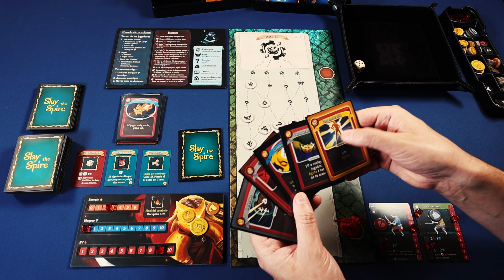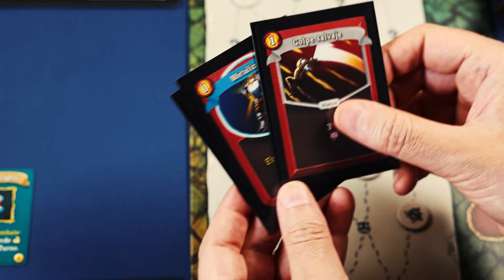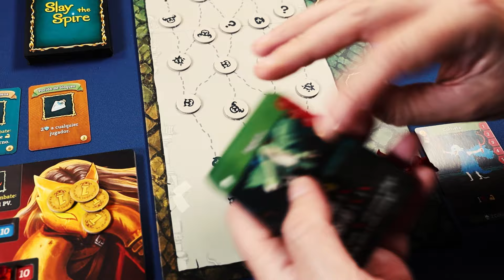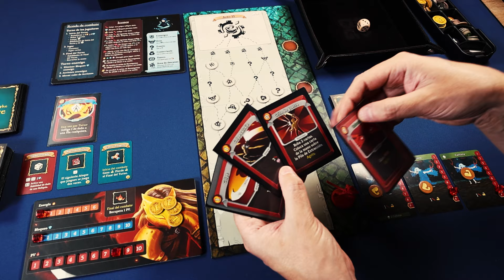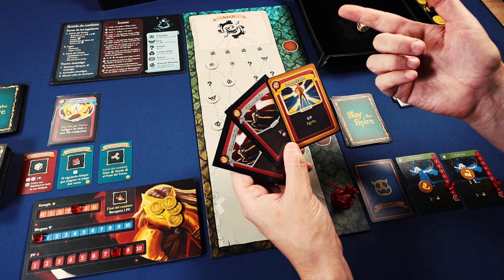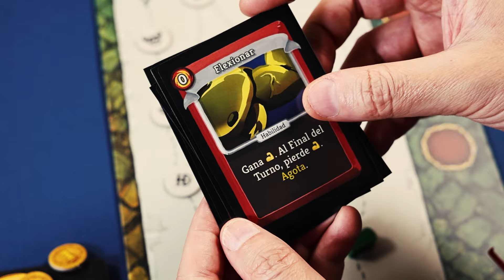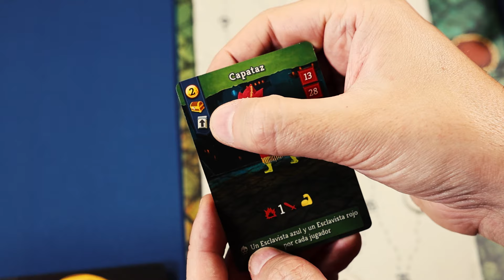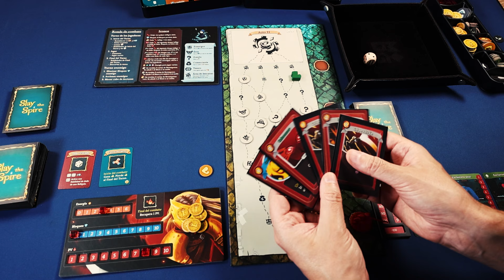PARTIDACA A... Slay the Spire - Acto II (Solitario)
Después de recibir varias recomendaciones al respecto, le meto caña a SLAY THE SPIRE, un juego de mesa cooperativo para de 1 a 4 jugadores basado en el videojuego del mismo título, editado en español por Ediciones MasQueOca Ediciones.

En este vídeo juego al Acto II de nuevo con el con el Blindado, uno de los cuatro héroes que vienen con la caja básica del juego. Por supuesto, el mazo está mejorado de acuerdo con lo que hicimos en el Acto I.